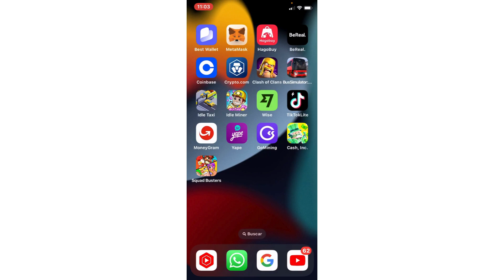Como Crear una Cuenta en Squad Busters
Si estás ansioso por unirte a la comunidad de Squad Busters y comenzar tu aventura de combate, ¡crear una cuenta es el primer paso crucial! Aquí tienes una guía rápida sobre cómo hacerlo:

1. Abre la aplicación Squad Busters en tu dispositivo móvil. Si aún no la tienes, dirígete a la tienda de aplicaciones correspondiente a tu dispositivo y descárgala.

2. Una vez dentro de la aplicación, busca la opción que te permita crear una cuenta nueva. Esto puede variar dependiendo de la interfaz del juego, pero generalmente se encuentra en el menú de configuración o en la pantalla de inicio.

3. Haz clic en "Crear cuenta" o una opción similar. Es posible que se te pida que ingreses cierta información personal, como tu dirección de correo electrónico y una contraseña segura. Asegúrate de elegir una contraseña que sea fácil de recordar pero difícil de adivinar para mantener tu cuenta segura.

4. Después de completar los campos requeridos, sigue las instrucciones en pantalla para verificar tu cuenta. Esto puede implicar hacer clic en un enlace de confirmación enviado a tu correo electrónico o ingresar un código de verificación enviado a tu número de teléfono.

5. Una vez que hayas verificado tu cuenta, ¡felicidades! Ahora eres oficialmente un miembro de la comunidad de Squad Busters. Puedes comenzar a explorar el juego, unirte a clanes, participar en batallas y mucho más.

Recuerda que es importante mantener tus credenciales de inicio de sesión seguras y nunca compartirlas con nadie. Ahora que tienes tu cuenta creada, ¡prepárate para sumergirte en la acción y demostrar tus habilidades en el campo de batalla de Squad Busters!